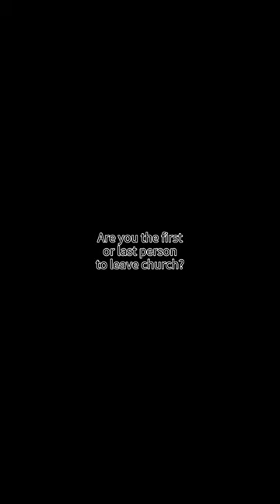Are you the first or last to leave church?